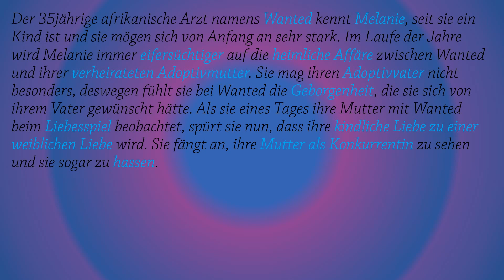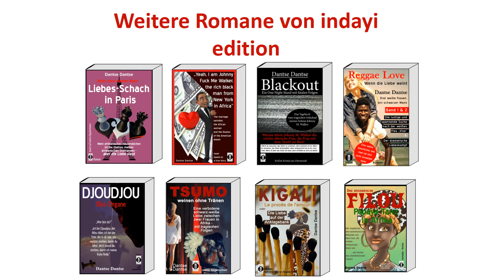Die Dämonen der Liebe (indayi edition, Dantse Dantse)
Der 35jährige afrikanische Arzt namens Wanted kennt Melanie, seit sie ein Kind ist und sie mögen sich von Anfang an sehr stark. Im Laufe der Jahre wird Melanie immer eifersüchtiger auf die heimliche Affäre zwischen Wanted und ihrer verheirateten Adoptivmutter. Sie mag ihren Adoptivvater nicht besonders, deswegen fühlt sie bei Wanted die Geborgenheit, die sie sich von ihrem Vater gewünscht hätte. Als sie eines Tages ihre Mutter mit Wanted beim Liebesspiel beobachtet, spürt sie nun, dass ihre kindliche Liebe zu einer weiblichen Liebe wird. Sie fängt an, ihre Mutter als Konkurrentin zu sehen und sie sogar zu hassen.

Als Melanie 18 wird, offenbart sie sich Wanted und die beiden werden ein Paar. Auf dem Höhepunkt ihrer Liebe erfahren sie von Melanies Adoptivvater, der aus Rache in Wanteds Vergangenheit geschnüffelt hat, dass sie verwandt sind: Melanie ist Wanteds Tochter!

An diesem Tag ändert sich alles…

Trage dich für unseren Newsletter ein und bekomme top Tipps, Tricks und überraschende Informationen, die dein Leben vereinfachen, dich gesund und glücklich machen!